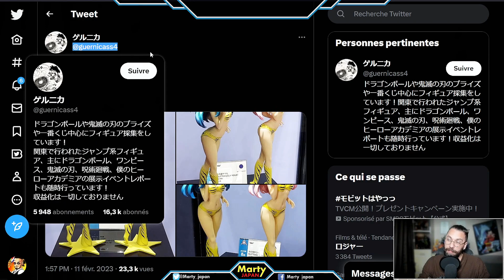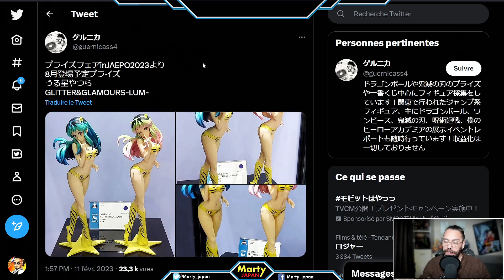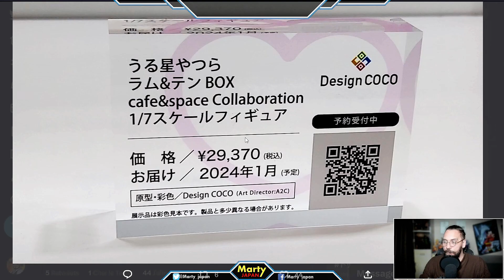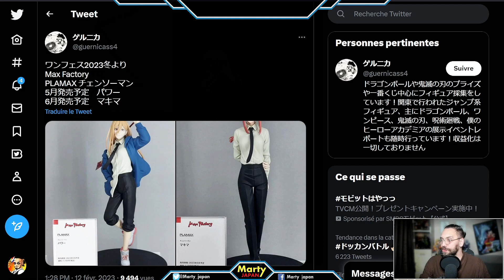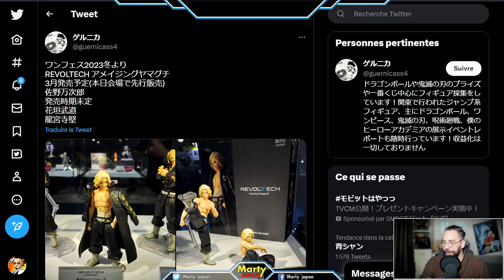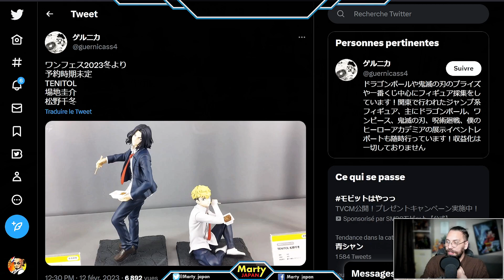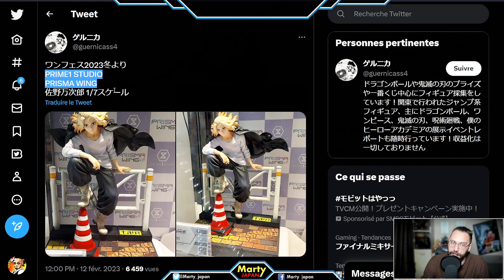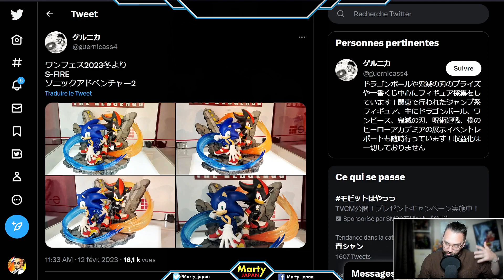Je l'ai TROUVE ! - Figurine Lamu, Saint Seiya, Tokyo Revengers, Sonic